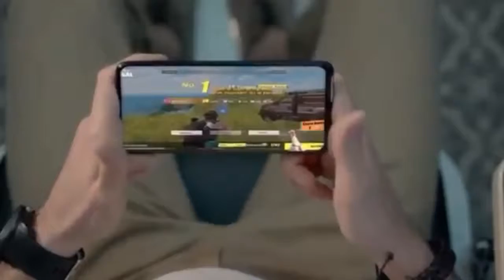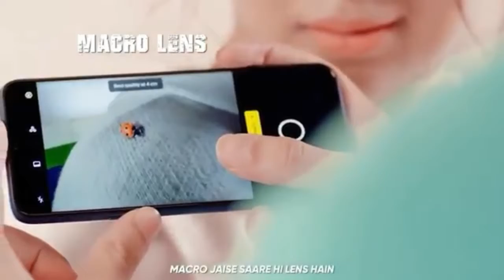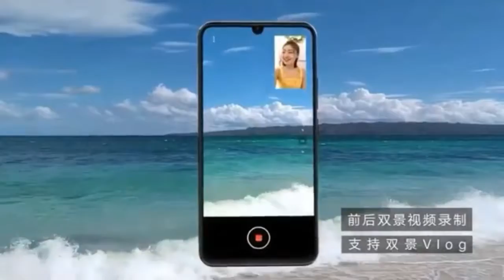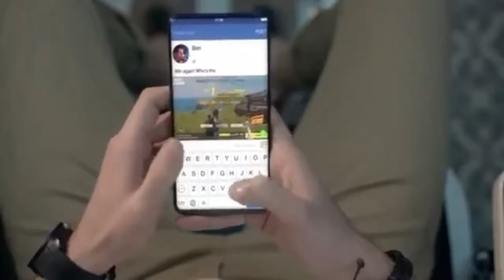Realme XT : Price, Specifications, Release Date in India! |Techno Harsh